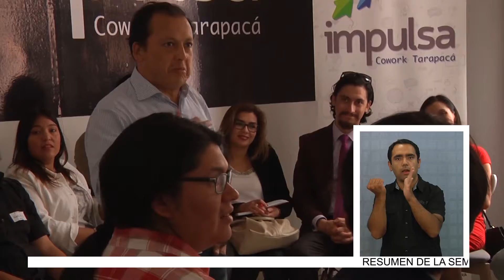MARCELO GUITAL VISITÓ A EMPRENDEDORES IQUIQUEÑOS (2016.05.25) Lengua de señas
Marcelo Guital, gran emprendedor nacional llegó hasta Iquique para reunirse con emprendedores regionales, con el fin de aportar a sus ideas y potenciar cada uno de los negocios que hoy Impulsa Cowork ha desarrollado aquí.